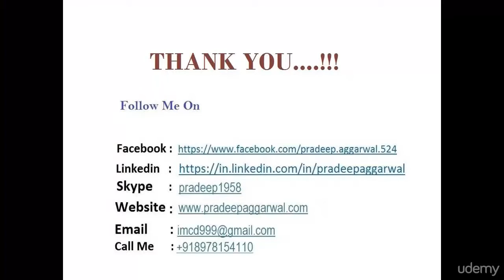Hypnosis Heal Your Back Pain With Self Hypnosis Udemy 6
Hello Funny Toys Kingdom Fans